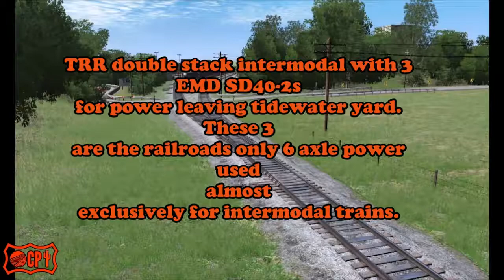Trainz 2019 Action On The Tidewater Railroad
showcasing part of the awesome fictional route & railroad from jointedrail. Disclaimer any in game description I give is purely my own headcanon & not any official lore of the route. Enjoy folks!